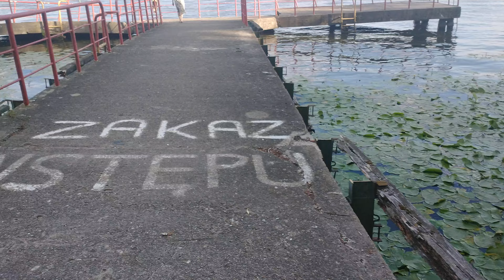Nieczynna przystań dla łodzi